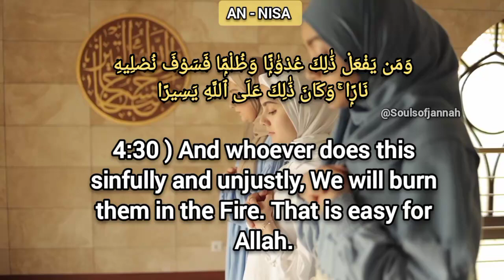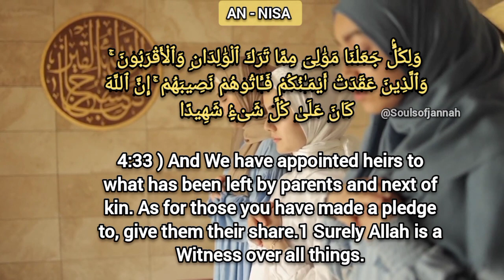Holy Quran in English D198 | Hard voice